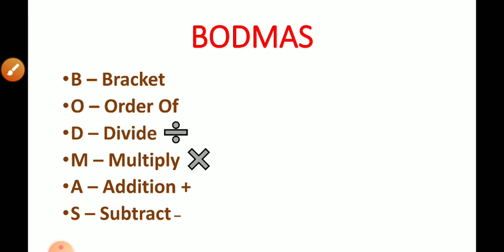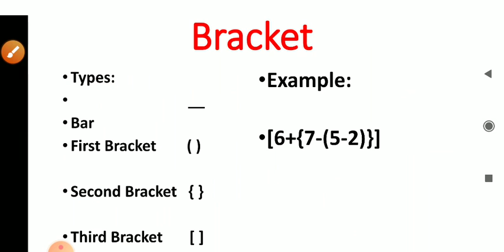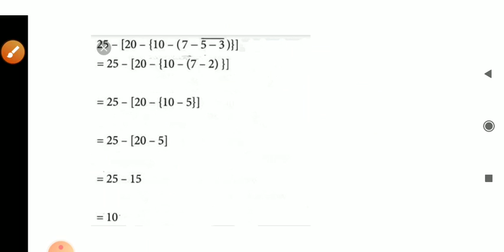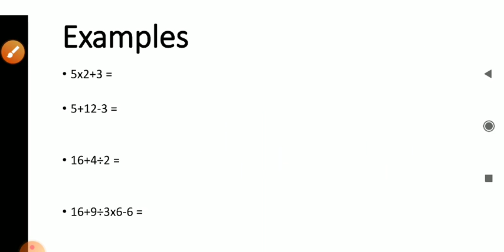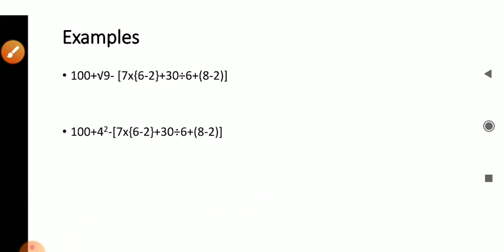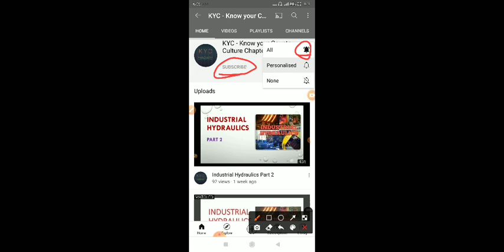BODMAS Bengali Explanation - Trick to solve Maths Question & Equation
Solving Maths Problem with ease by BODMAS - Bracket Order Of Division Multiplication Addition Subtraction - in this sequence